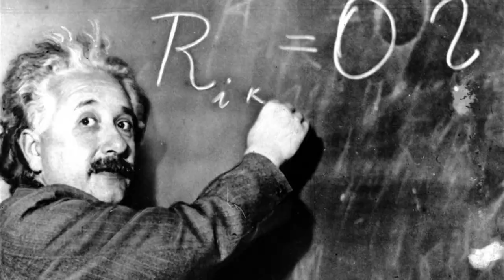Autenticidad: Explorando el mundo de la creación de contenido ft Monica Bello - Episodio 5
¡Descubre el poder de la autenticidad con Mónica Bello! En este episodio, exploramos cómo ella ha construido su éxito siendo fiel a sí misma. Prepárate para inspirarte y aprender cómo encontrar tu propia voz en el mundo de la creación de contenido."